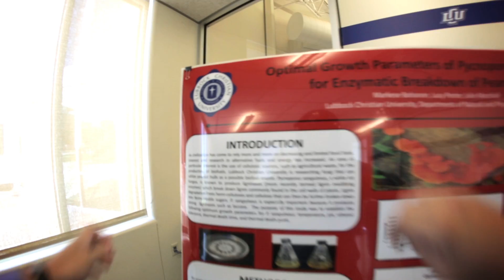LCU Scholars & Co-Discoverers